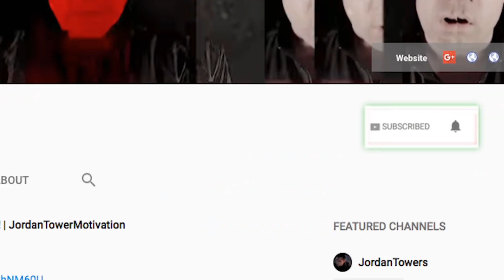Joe Budden RESPONDS to Twitter saying JEEZY SONNED JOE BUDDEN during their Interview